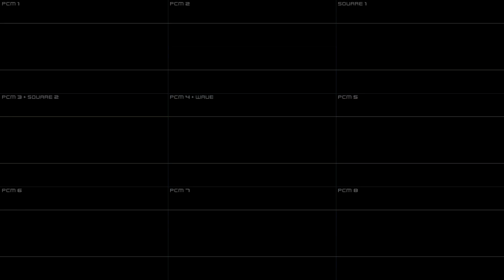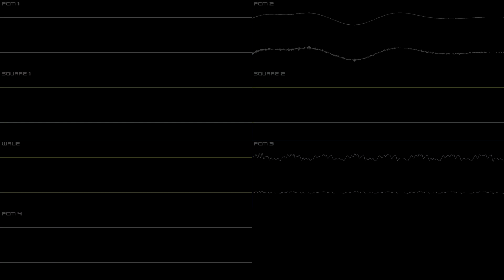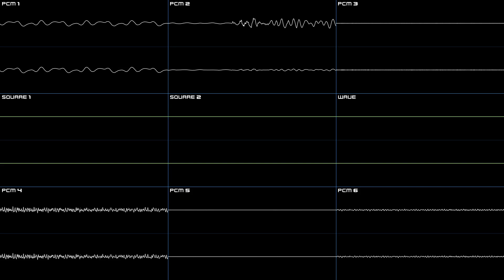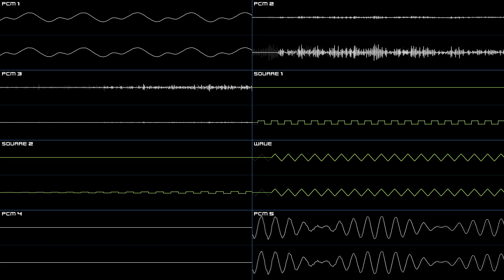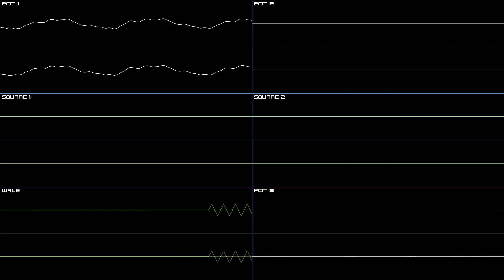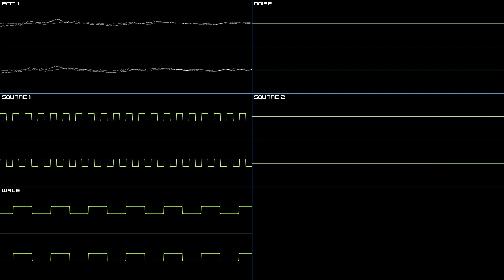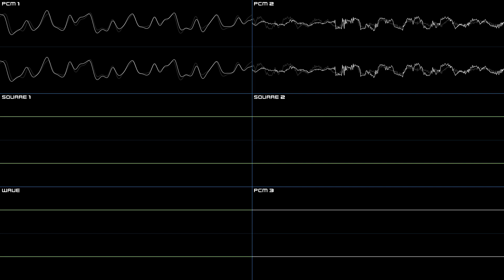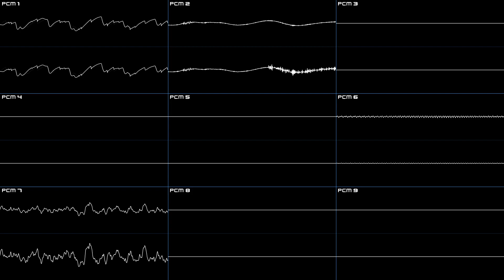Kuru Kuru Kururin (Game Boy Advance) - Full Oscilloscope View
Cute little action puzzle game about a bird in a stick-shaped airship.
Once again there is an instance of different colors being attributed alternatively on the same channel, I definitely did not miss doing that lol

Composed by: Atsuhiro Motoyama

00:00 - Intro
00:44 - Menu
01:24 - Course Select
02:19 - Training
03:04 - Grasslands
05:16 - Ocean
07:52 - Jungle
10:09 - Cake Land
12:31 - Cave
14:51 - Cloud Land
17:06 - Star Land
20:06 - Ice Land
22:27 - Machine Land
24:55 - Ghost Castle
27:04 - The Last Land
28:56 - Challenge
30:03 - Stage Clear
30:09 - Stage Results
30:51 - Vs. Stage
32:53 - Vs. Stage Clear
32:58 - Vs. Stage Results
33:39 - Unknown Jingle
33:44 - Staff Roll